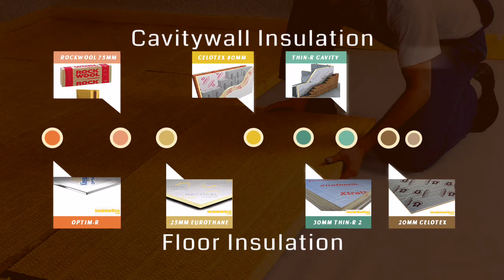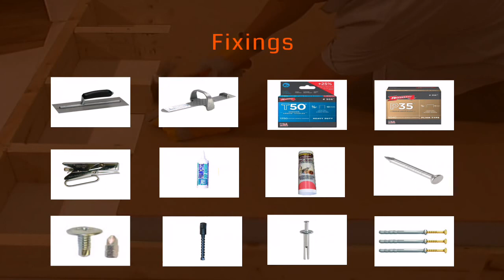UK's Best Resource to Insulate Your Dream Home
: UK's best resource for insulation products like Celotex, Kingspan, Ecotherm, Knauf etc. We supply insulation nation across the UK with free delivery for all orders over £250.